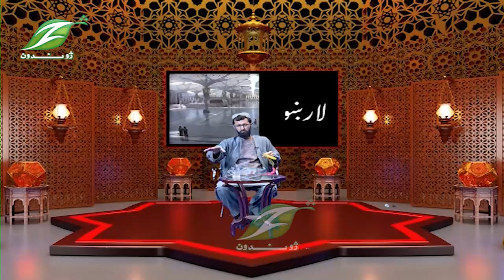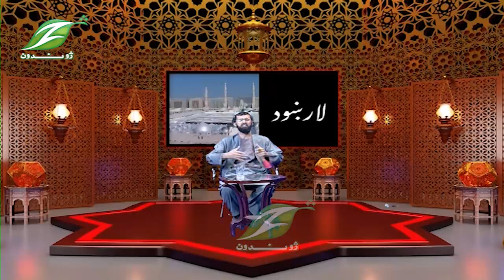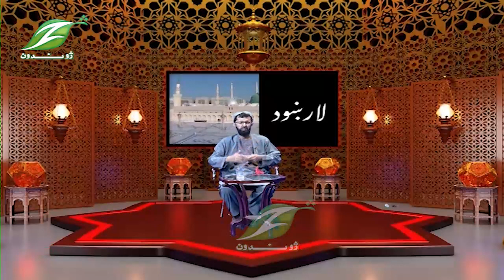Larkhud 16 Nov 2023|| لارښود